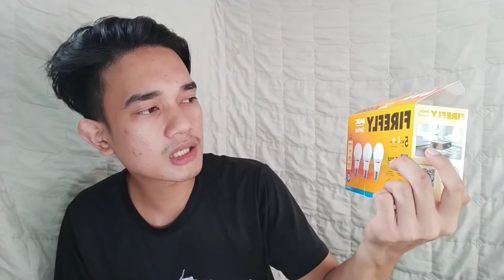Mura at Malakasang DIY Ring Light 2020 | VlogXXXV | Ph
Kumusta mga Do! Keep safe pa din tayo ah.
Matagal na ako nagstart magfilm pero di naiprovide yung gamit ng sabay.
Isa pa nagtry ako ng ibang video editor para makapag-upgrade, ngangapa padin hanggang ngayon.
Medio may kaguluhan nga yung pang edit ng video. Di ko inakala na hahaba ng ganito yung vlog kaya, pasensya na nahihirapan na akong ayusin.

Materials:
Ringlight base (water container/drum lid)
Wire
Card Board or Karton box
Double-sided tape
Straw Rope
Stand Fan
Soldering Iron
Scissor
Glue
Foil -                                       Php   50.00
3 Bulb 5W -                           Php 254.75
3 Bulb 3W -                           Php 209.75
6 Socket - Php 21.75 * 6 = Php 130.50
Plug -                                     Php   19.75
Switch -                                 Php   34.75

📌 stay | C O N N E C T E D

D I S C L A I M E R : not sponsored